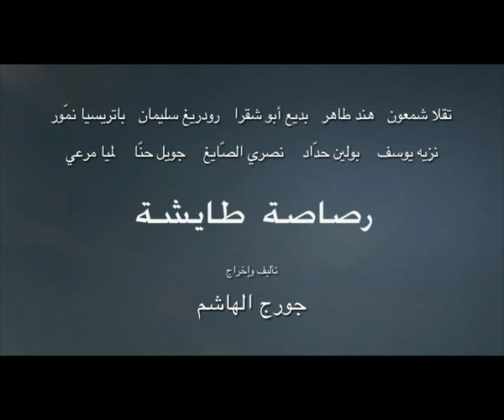Stray Bullet - Trailer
Noha is about to get married. Her family is relieved to see her take advantage of this last chance, before officially becoming a spinster just like her sister. Everything seems to be going well. However, on this special Sunday of August 1976 in Lebanon, on the same evening her elder brother is organizing a dinner in her honor 15 days prior to the wedding, Noha changes her mind.